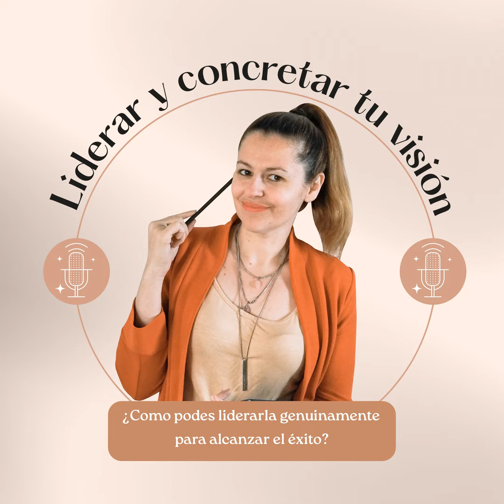42#.Liderar y concretar tu gran visión 🔥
Hola 👋 por aquí hoy tenemos un episodio muy muy jugoso, y me encanta estar compartiendo con vos sobre esto.

Tu gran visión, es esa faro que te mantendrá estoica en aquellos momentos donde todo quizas valla para el sur...

No me guardo nada asique preparate para escucharlo

Hola soy Eli … y me encanta hablar. Mentora de Estrategia y Liderazgo, de marcas personales genuinas. Licenciada en Marketing. Personal Brand Coach y Mentora de Marcas, me especializo en Branding y Marketing Digital Estratégico, Comunicación Emocional y Diseño Humano para Marcas genuinas.

Trabajando desde tu esencia, con herramientas como el diseño humano. Genero propuestas y experiencias especialmente delineadas para mujeres que lideran sus negocios.

Mi trabajo es acompañar a profesionales independientes, organizaciones y marcas personales a despejar la confusión, agobio y frustración, que surgen acerca de la construcción, sostenibilidad y posicionamiento de un negocio digital consciente.

Por eso estoy aquí para guiarte y acompañarte en el proceso de desplegar y elevar tu marca, y mensaje, para que puedas conquistar la rentabilidad de tus servicios en el mundo digital, desde tu genuinidad como marca personal.

Convirtiéndote así en una mujer que se lidera y lidera un negocio genuino y exitoso.  podes encontrarme en: